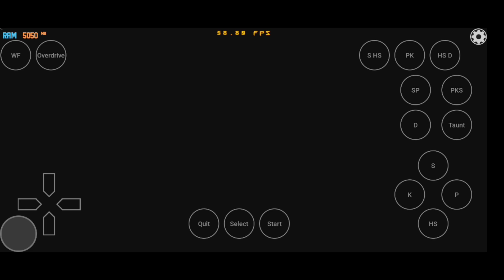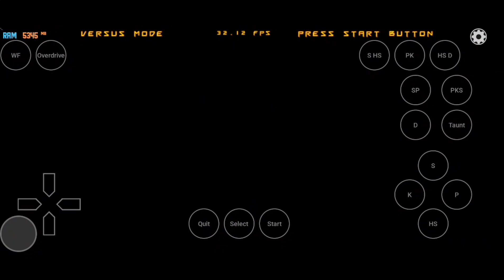Exagear Windows Emulator For Android